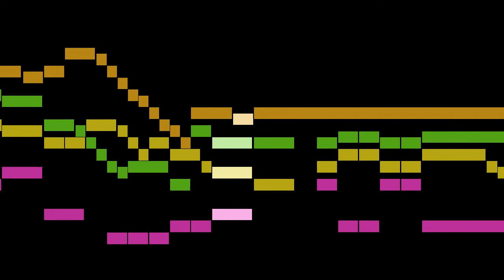Sandrin - Doulce memoire en plaisir consommée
An animated score of "Doulce memoire en plaisir consommée", by Sandrin.